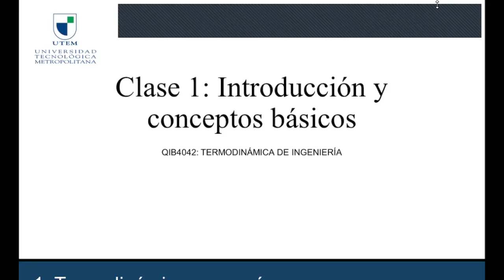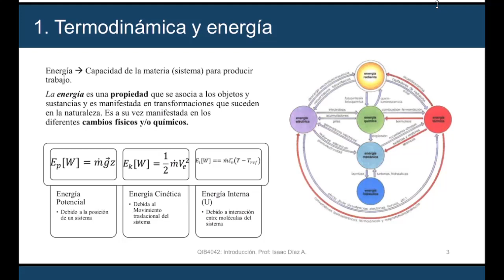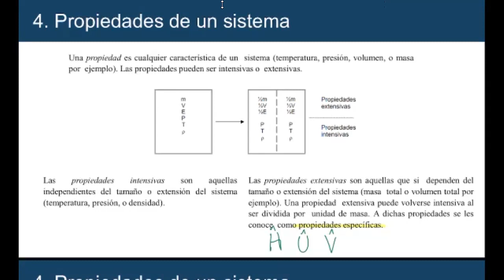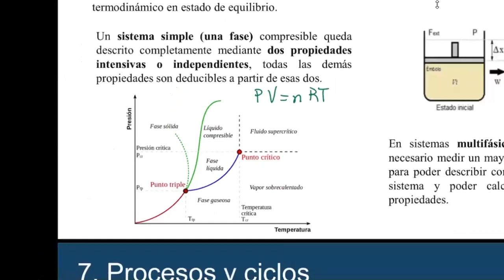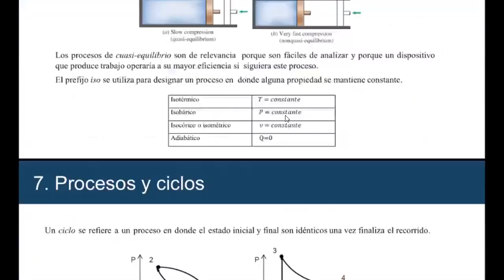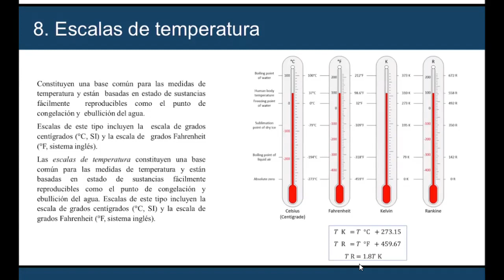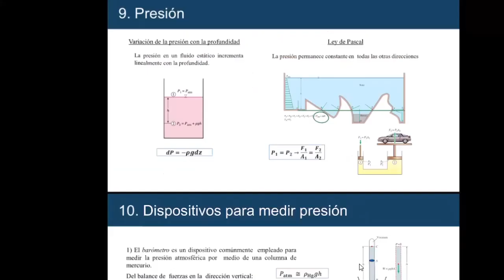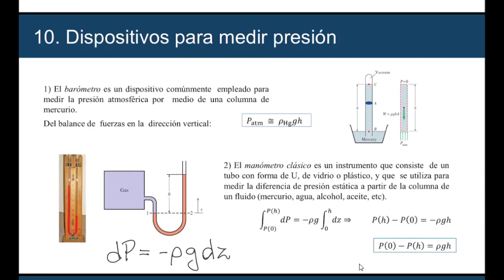QUIB4042 01 - Conceptos básicos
Conceptos básicos de termodinámica